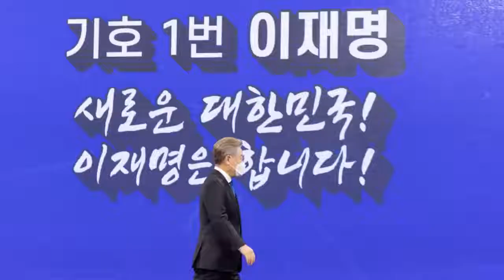이재명 대통령 후보 공식 로고송 'Tears'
더불어민주당 제20대 대통령 선거 후보 기호 1번 이재명
위기에 강한! 유능한 경제대통령 기호 1번 이재명